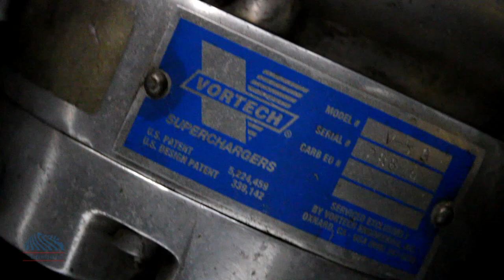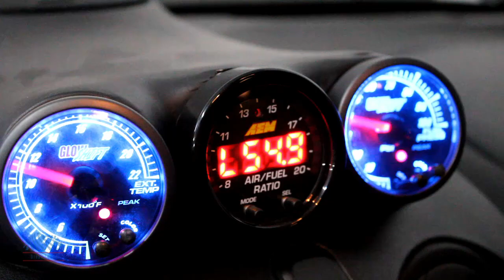A Shop That Means Business (N.C. Auto Anything)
N.C. Auto Anything is the channels newest sponsor and a great new partner. With the ability to wrench on anything from classic BMW's to your brand new Honda civic the limit is endless. The shop is located at 4845 W Greenville Dr #4, Appleton, WI 54913 call them to day and make your dream build a reality, or schedule your routine maintenance!

The friendly staff will be happy to make sure your ride get's exactly what it needs to hit the street or the track.